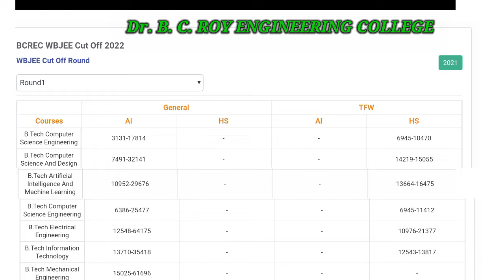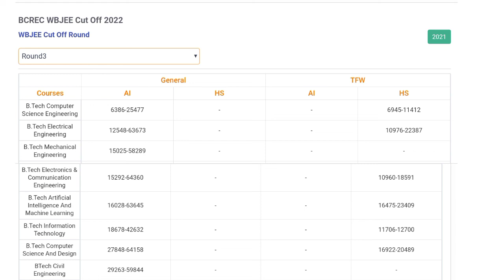Dr. B. C. ROY ENGINEERING COLLEGE PREVIOUS YEAR CUT-OFF IN WBJEE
previous year Wbjee admission cutoff in b. c. Roy Engineering College